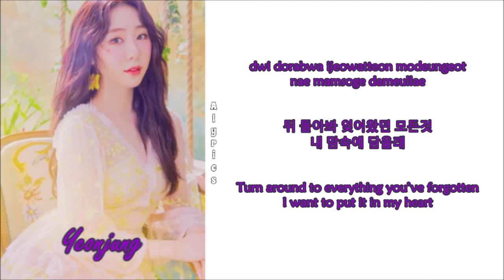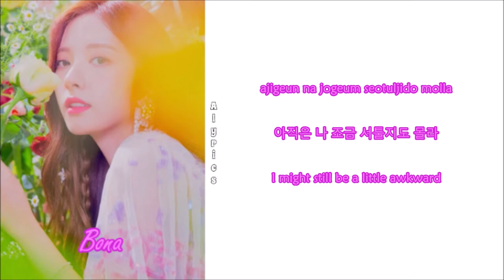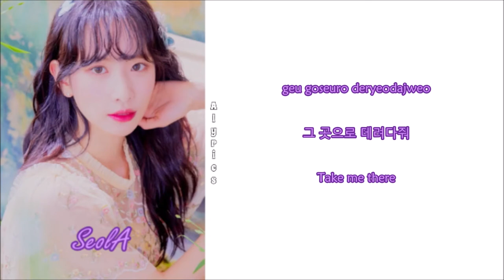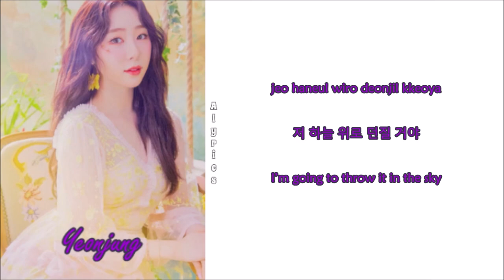Cosmic Girls/WJSN - Tra-la (Rom-Han-Eng Lyrics) Color & Picture Coded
Credits to
Korean: music.naver
Eng: Puno Autopop